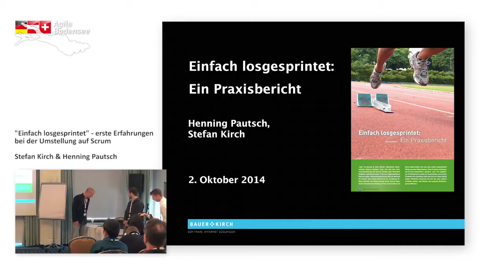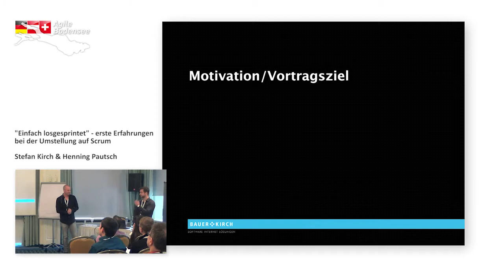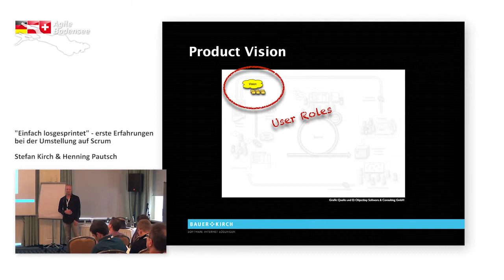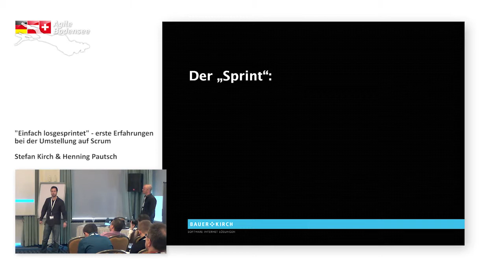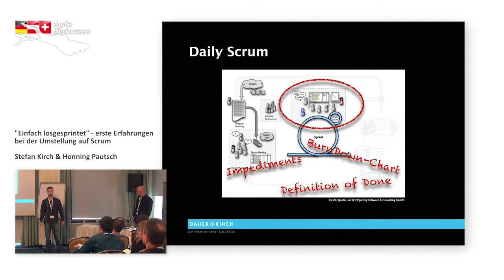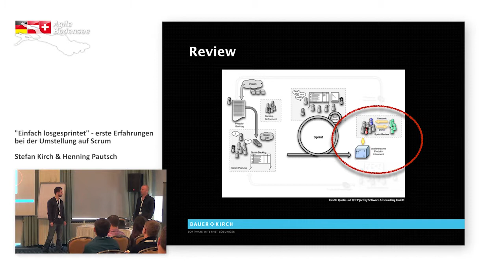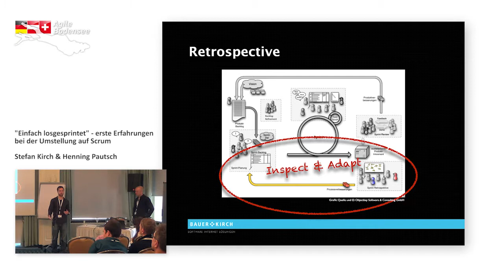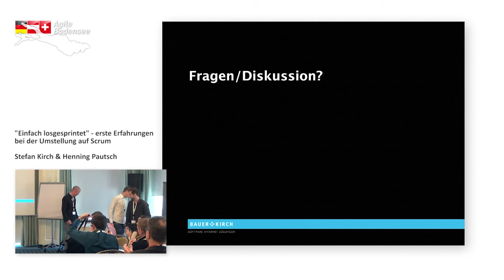St. Kirch & H. Pautsch: „Einfach losgesprintet" - Ein Praxisbericht - Agile Bodensee 2014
Weitere Infos zum Vortrag von Stefan Kirch und Henning Pautsch auf der Agile Bodensee 2014